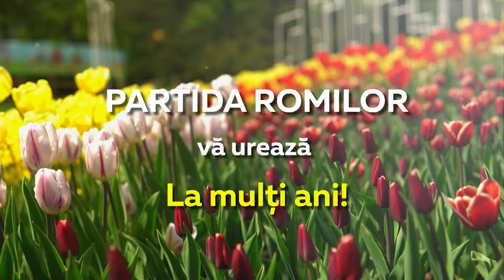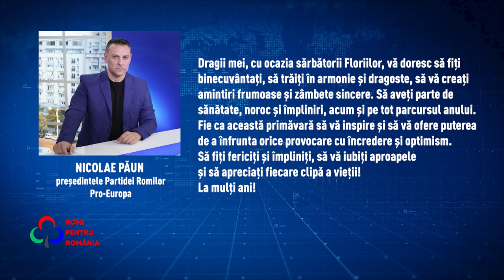Romi pentru România 28.04.2024 În această zi de Florii, aducem în casele voastre bucuria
🌿 Duminică, de la ora 10:00, la B1 TV, sărbătorim Întrarea Domnului în Ierusalim alături de o ediție specială a emisiunii noastre!
În această zi de Florii, aducem în casele voastre bucuria și frumusețea sărbătorii alături de gazdele noastre, Vali Rupiță și Andra Hartac. Vă așteaptă momente pline de emoție și muzică, alături de artiștii voștri preferați.
Nu ratați ocazia de a vă bucura de tradiție și de a fi parte din această zi specială alături de noi! 🎶✨